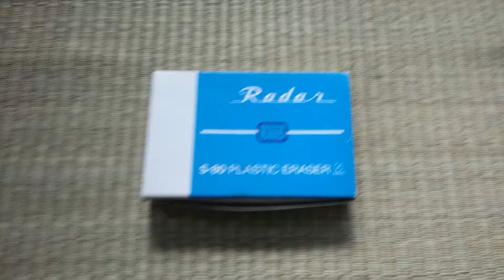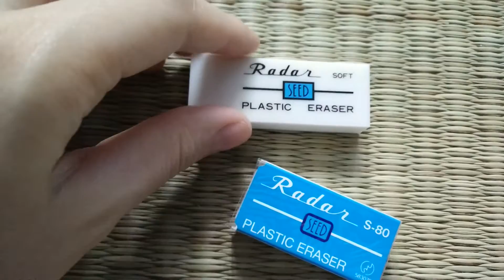[開封動畫] 廃盤のシード 消しゴム